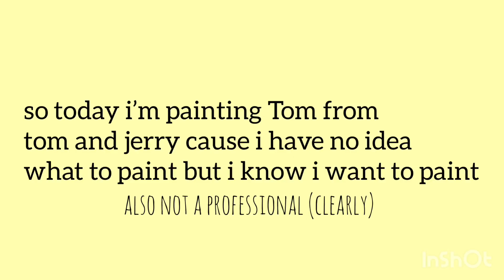Painting childhood cartoon characters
hey! i’m not the best painter and i know my camera skills suck but still watch:)